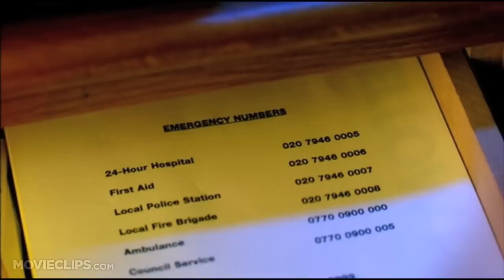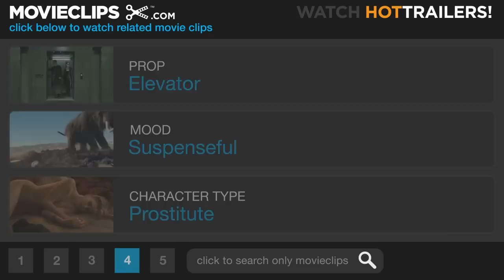Dirty Pretty Things (1/12) Movie CLIP - Discovering the Heart (2002) HD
CLIP DESCRIPTION:
Okwe (Chiwetel Ejiofor) discovers a heart in the toilet of one of the hotel rooms.

FILM DESCRIPTION:
Director Stephen Frears returns to the grittier themes of his earlier films for the urban thriller Dirty Pretty Things. Residing in London, the medically trained Okwe (Chiwetel Ejiofor) is a Nigerian immigrant working as a taxi driver and a hotel concierge, but he still lives on the edge of poverty. He shares a room with Senay (Amélie's Audrey Tautou making her English-language debut), a Turkish refugee who works as a maid at the hotel. As illegal immigrants, Okwe and Senay live in fear of being deported. One night, working at the front desk, Okwe receives a call from prostitute Juliette (Sophie Okonedo) to check a broken toilet, where he makes a horrifying discovery. He reports it to the manager Sneaky (Sergi Lopez), who blackmails Okwe into staying quiet about it. Okwe soon discovers the presence of a shady business operation that sends him into the seedy London underworld. Senay becomes lured in with hopes of being able to fund her escape to America. Dirty Pretty Things marks the screenwriting debut of Steve Knight, co-creator of the game show Who Wants to Be a Millionaire.

CREDITS:
TM & © Miramax Films (2002)
Cast: Chiwetel Ejiofor, Sophie Okonedo
Director: Stephen Frears
Producers: Julie Goldstein, Robert Jones, Teresa Moneo, Allon Reich, Tracey Scoffield, Tracey Seaward, Paul Smith, David M. Thompson, Margo Myers
Screenwriter: Steven Knight